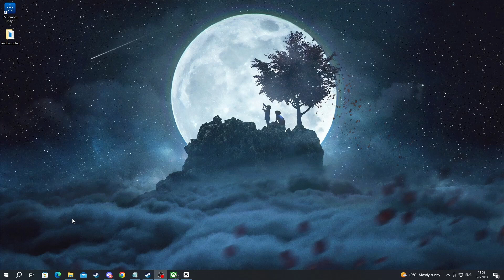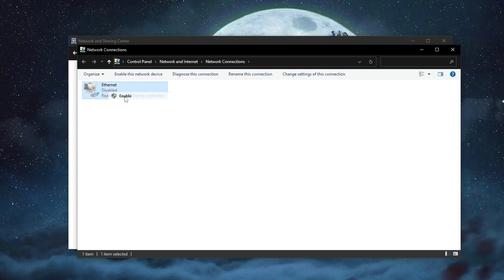How To Connect Ethernet Cable To PC and Router - Full Guide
We show you how to connect ethernet cable to pc and router in this video.

GuideRealm